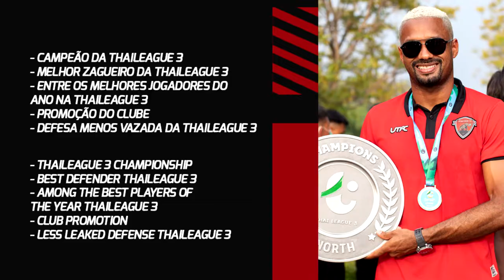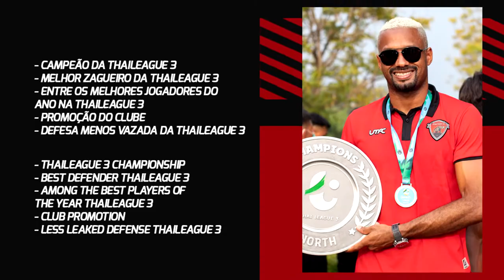⚽ JUNIOR LOPES (1987) / ZAGUEIRO / Lourival Júnior de Araújo Lopes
Jogadas do zagueiro Junior Lopes do Uthai Thani FC,
Nome Completo: Lourival Júnior de Araújo Lopes,
Nome Esportivo: Junior Lopes,
Posição: Zagueiro / Defender,
Nascimento: 19/10/1987,
Altura: 1.90m,
Peso: 90kg,